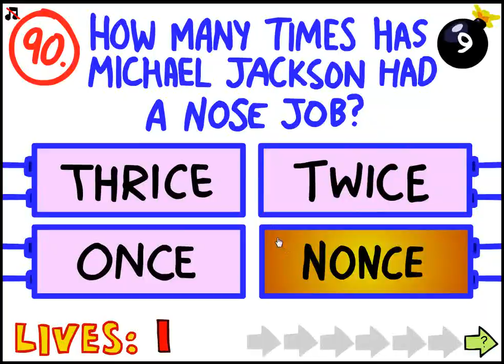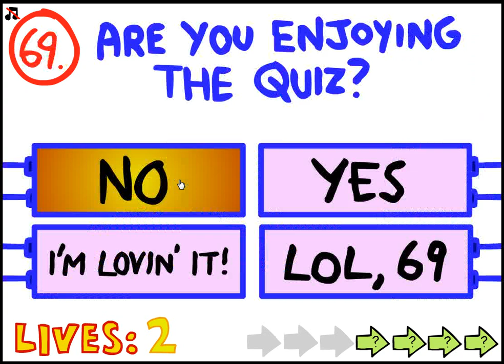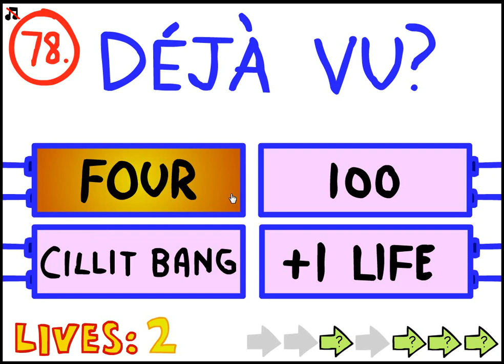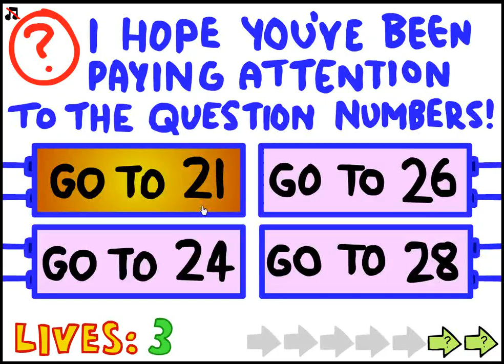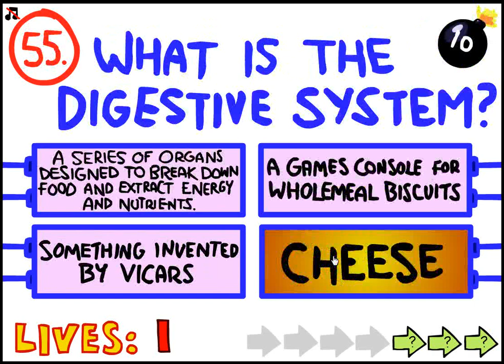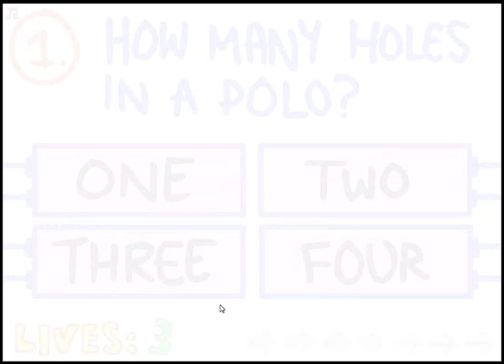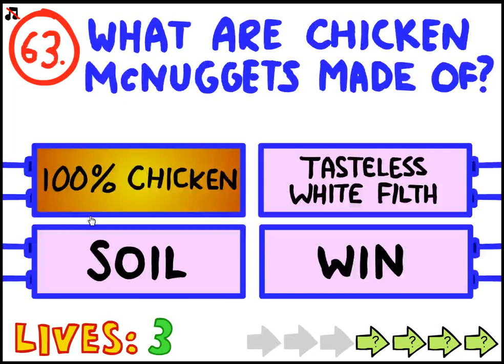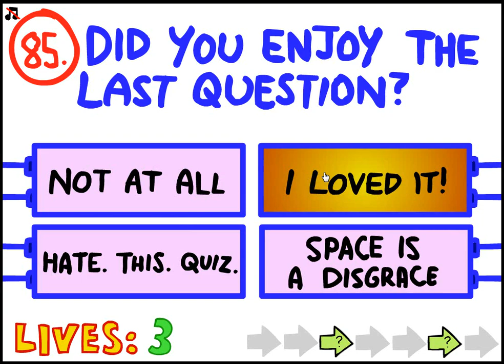Impossible Quiz 100% Flash Part 10